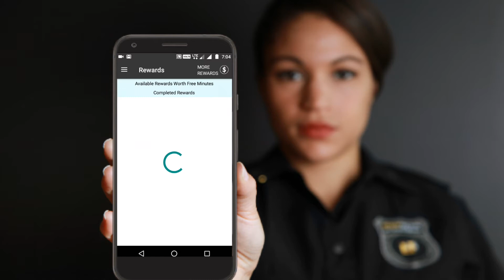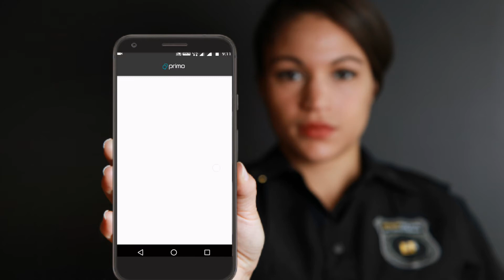You won't believe this WhatsApp trick 😱 | WhatsApp without number/ USA number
Use WhatsApp without phone number.
In this video tutorial we will see how you can use WhatsApp without  your mobile number.

It's a fact that we can't use it without phone number but we can skip that process by using an alternate USA number.

All the things you will require is given down below you can directly check out